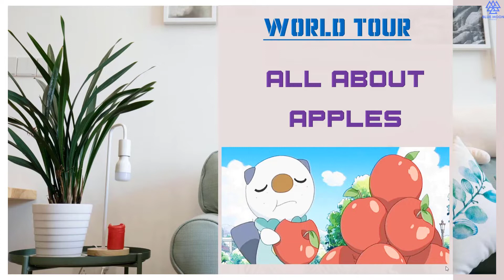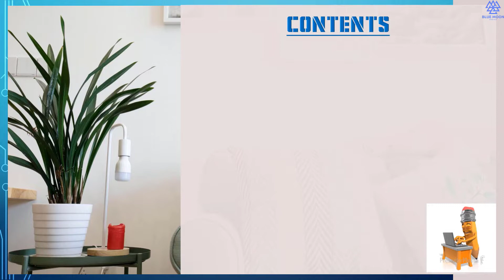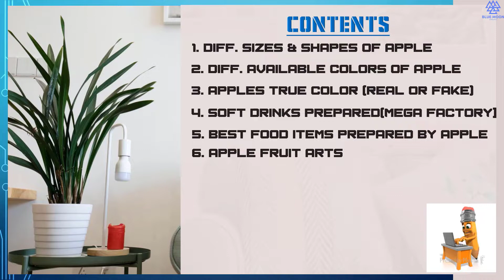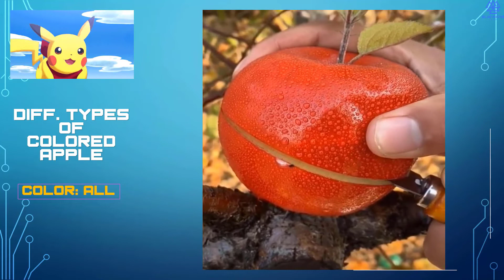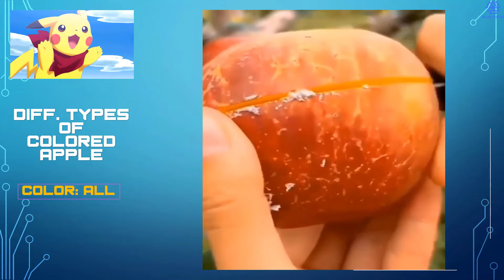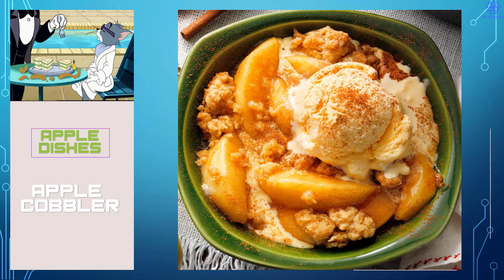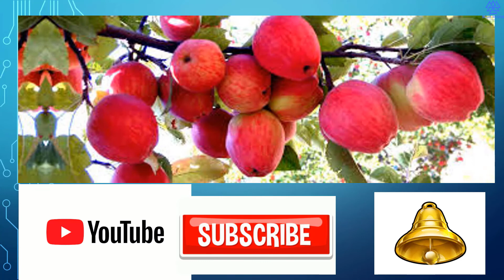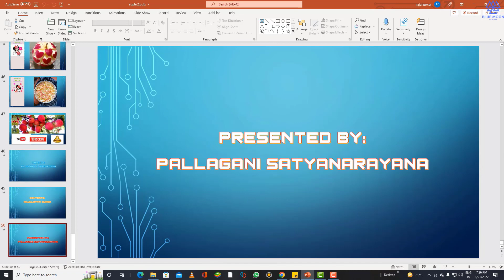WORLD TOUR, ALL ABOUT APPLES SEASON 01, EP 01, PART 02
visit2us channel
Link:1
visit2us channel
Link:2
SOFTWARES TECH

:::::::::::::::::::: Music: Take You Home Tonight - Vibe Tracks Support by RFM - NCM